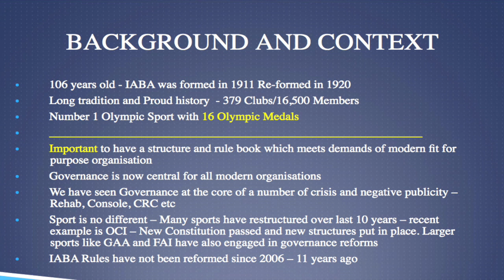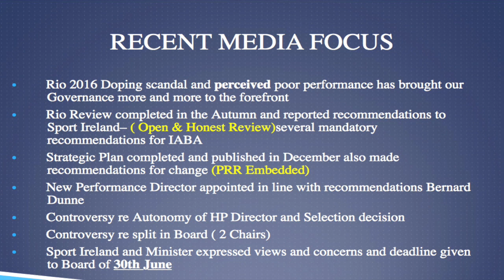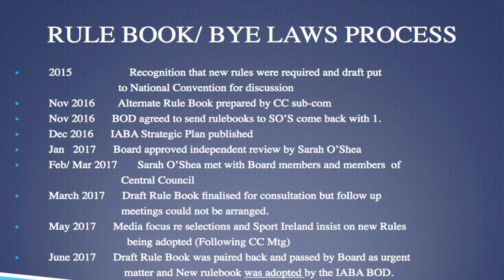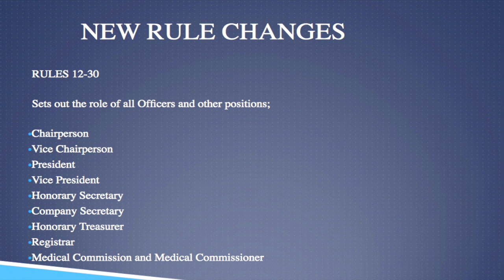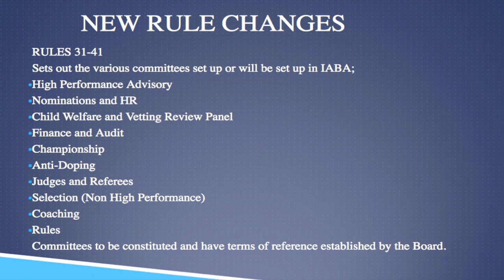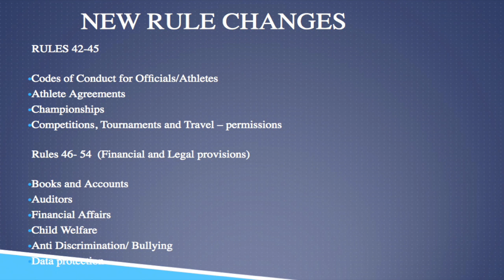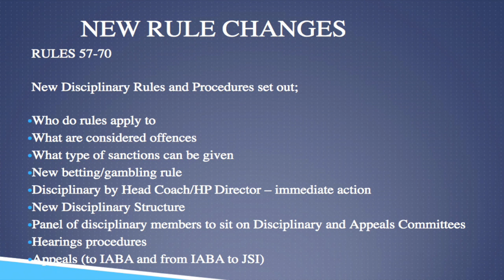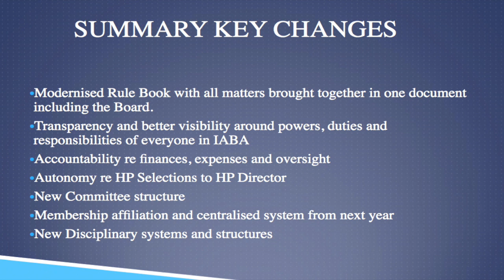IABA - a guide to boxing's 2017 rulebook.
A guide to the Irish Athletic Boxing Association Rule Book 2017